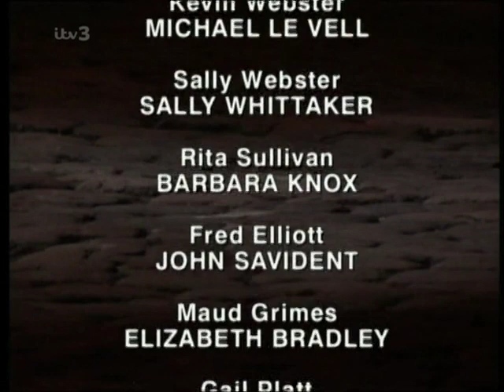Coronation.Street_1998-12-09_PDTV.x264-SS